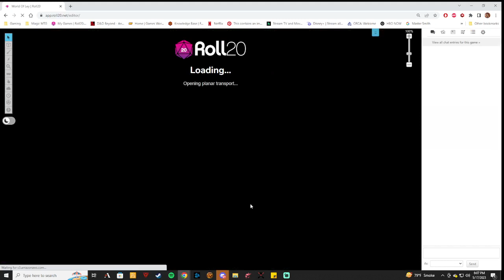Witch Moon Vale Ep 68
the party Battles the Red Dragon